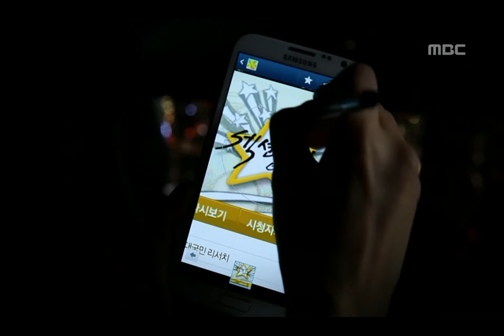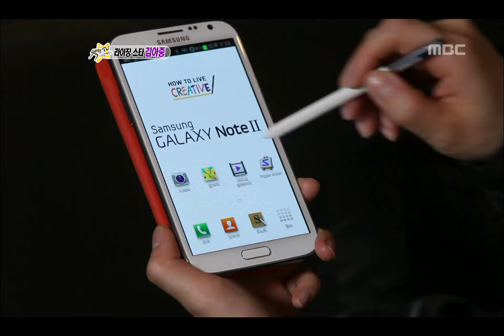Section TV, Rising Star, Kim Ah-joong #06, 라이징스타, 김아중 20121202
방송시간  Sun pm 04:15~

[라이징 스타] 김아중(배우) 편(박슬기)